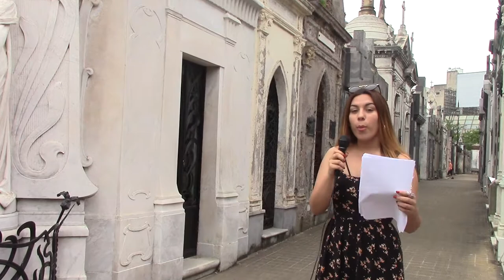05 SEPULCRO DE RUFINA CAMBACERES POR GHISIMBERTI, ALUMNA DE JUAN LAZARAMP4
Última Clase Pública en el Cementerio de la Recoleta donde alumnas del Dr. Juan Antonio Lázara analizan monumentos de acuerdo a lo aprehendido durante el curso de Historia del Arte desarrollado en cementerios públicos.